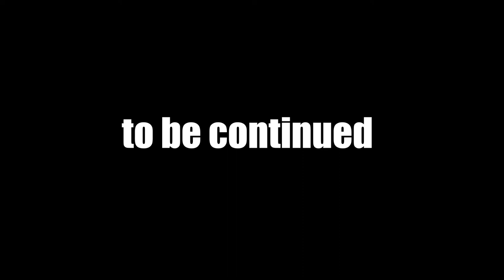(1) move to new worlds // minecraft story